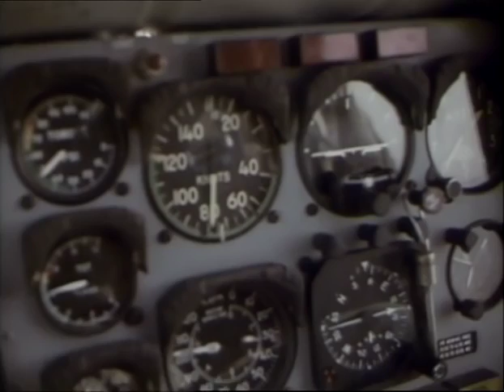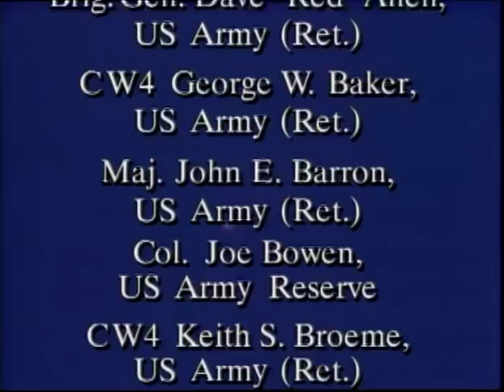Wings Over Vietnam The Cavalry Documentary